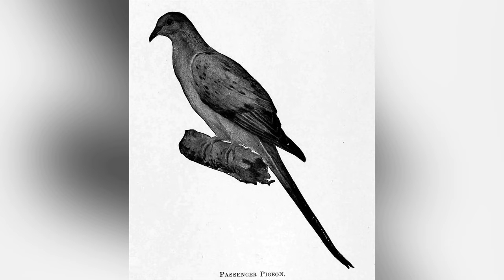Extinct: The Passenger Pigeon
The passenger pigeon was once the most abundant bird in North America, with a total population of three to five billion. Intense hunting and habitat destruction led to its extinction in 1914.

Written, edited, narrated, hosted, and directed by Donald Metzger
Script consultant: Cassie Schuchart

Photo credits:
Valérie Chansigaud - Own work, based on map compiled by researcher Arlie W. Schorger in the early 1950s (published in Schorger, A. W. (1955). The Passenger Pigeon: Its Natural History and Extinction. Madison, WI: University of Wisconsin Press.